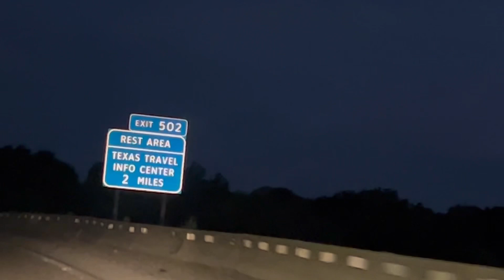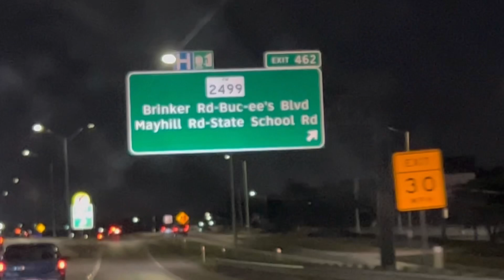Oklahoma🚘/ Dándoles de comer alas gallinas!🐓Paseando en tractor🚜